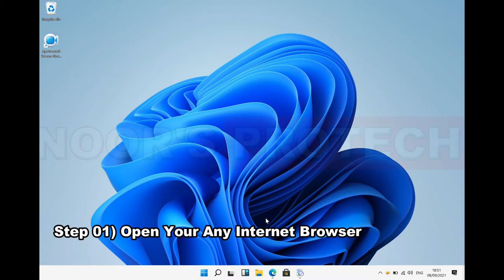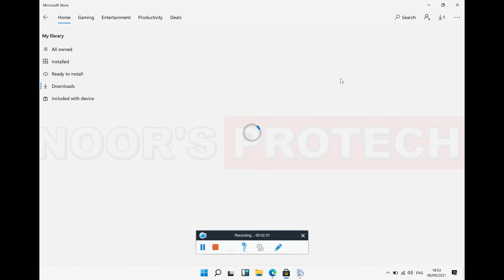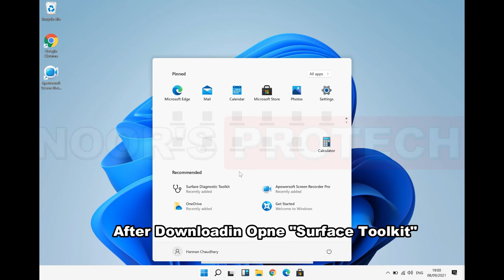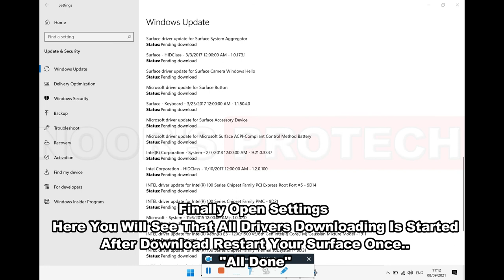How to download surface touchscreen drivers || Microsoft surface touchscreen not working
Hello Friends!

1) surface touch screen not working
2) how to fix surface touch screen not working
3) how to download microsoft surface touch screen drivers
4) microsoft surface touch drivers download
5) how to download surface touch drivers
6) how to download surface all drivers
7) how to download all required drivers for windows 11,10,7

"NOOR'S PROTECH" Official YouTube Channel

Here you can get information about:
                   Android Latest Software & Applications, iPhone Latest Software & Application, Best Software For Windows, Mobile Repairing & Unboxing...
If You Are Knowledge Seeker For Related Videos Then Come Join Us.